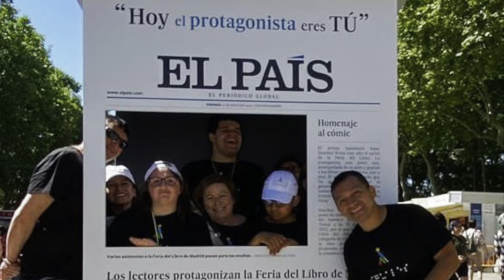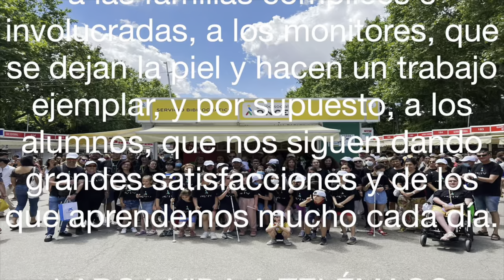Club Telémaco de lectura del Centro de Recursos Educativos ONCE Madrid y visita a Feria del Libro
El pasado 4 de junio de 2022, Telémaco, el Club telemático de lectura del Centro de Recursos Educativos de la ONCE en Madrid (CRE), organizó su primera jornada en formato presencial, o mejor aún, híbrido, porque a la sesión de tarde pudieron sumarse alumnos y familias desde sus dispositivos de forma telemática.

La jornada comenzó con una visita a la Feria del Libro de Madrid. Allí, el taller de iniciación a la lectura y el de literatura infantil de este Club Telémaco, pudieron disfrutar de una actividad de cuenta-cuentos. Y más tarde, el de literatura juvenil, de una actividad en torno a Harry Potter. Todos los talleres en los que se vertebra el Club Telémaco pudieron disfrutar de una visita al pabellón del Grupo Social ONCE, así como asistir a diferentes casetas donde firmaban escritores. De esta forma, Elvira Lindo, Manel Loureiro o Roberto Santiago, autor de futbolísimos y muy perseguido por los integrantes del taller de juvenil, contaron con la visita de nuestro colectivo y se interesaron por la lectura de las personas ciegas y el funcionamiento del taller. El propio Manel Loureiro, autor de los best-seller “La puerta” y el más reciente “La ladrona de huesos” se comprometió a asistir a Telémaco el próximo curso como invitado.

Tras la estancia en la Feria y el regreso al CRE, la jornada vespertina fue un éxito por la participación de los alumnos, su interés en la actividad y por la motivación de los monitores que, después de trabajar tanto con ellos de forma telemática, tenían ahora la oportunidad de hacerlo presencialmente.

De esta forma el taller de iniciación a la lectura se reunió en el escenario del salón de actos y retrasmitido por las redes para que lo disfrutaran quienes no pudieron venir, con la escritora Olga Díaz, autora del cuento “Pasiño a pasiño”. Olga es enfermera en el hospital Niño Jesús de Madrid y ha escrito este cuento de superación que compartió con todos los alumnos de iniciación en una sesión inolvidable.

El taller de lectura fácil se reunió también para trabajar sobre algunos textos literarios y fomentar el placer de la lectura en braille.

Paralelamente, el taller de infantil se reunía con sus monitores para abordar biografías y algunas historias relacionadas con la Feria del Retiro.

El grupo de literatura juvenil, conjuntamente con el de inglés, abordaban algunos textos del autor que, más tarde habría de estar con ellos en el salón de actos.

Por último, el taller de literatura general, compuesto por estudiantes adultos, padres de niños y trabajadores abordaba una sesión resumen con las recomendaciones y lecturas del año en la que también se propuso un juego sobre conocimientos literarios muy interesante.

El colofón a la jornada tuvo lugar a las 18 horas en el Salón de Actos. Allí, con los talleres de juvenil y general tuvo lugar la charla con Emilio Lara, autor, entre otros, de títulos como “El relojero de la puerta del sol” o “Centinela de los sueños”. Novela ésta que había sido trabajada por el taller de literatura juvenil.

En este caso era el autor el que estaba conectado de forma telemática. Pero esto no fue óbice para que mostrara su cercanía y su capacidad de emocionar tanto con la palabra escrita como con su discurso, basado en el amor a la historia y a las historias de la historia que tan brillantemente refleja en sus novelas.

Hubo preguntas de mucho nivel por parte de los alumnos del taller de juvenil y el autor quedó emplazado también para presentar en el Club su próxima novela.

En definitiva, una jornada muy especial que supuso la puesta de largo de esta visión por la que niños y jóvenes de cualquier edad o condición se unen para disfrutar de la literatura.

El Club Telémaco nació en otoño de 2020 ante la dificultad para hacer actividades presenciales y aprovechando los conocimientos que, obligados por la situación, había adquirido el alumnado para conectarse telemáticamente. El Club se vertebra en talleres por edades o capacidades. Así tenemos el Taller de iniciación a la lectura, el taller de literatura infantil, el de lectura fácil, el de literatura juvenil, el de literatura en lengua inglesa y el de literatura general.

El Club nace con una vocación expansiva puesto que el formato permite participar desde cualquier parte. De hecho hay alumnos de ambas castillas, de País Vasco o de Galicia y monitores tanto de Castilla León como de Castilla La Mancha.